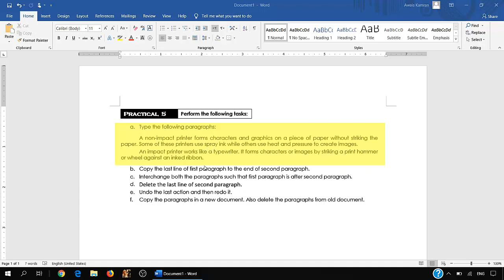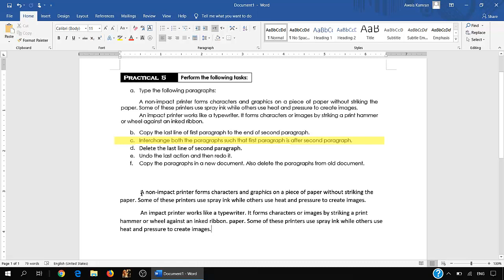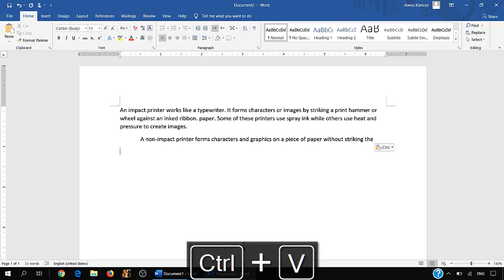Practical Notebook: Microsoft Word - Practical 5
ICS 11&12 Practical Notebook: Microsoft Word - Practical 5
Step by step solution of the practical
Easy to follow and understand